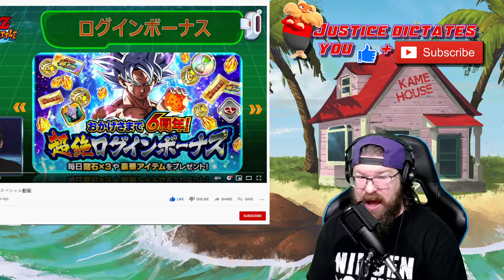THE 6th ANNIVERSARY LRs ARE REVEALED!! Let's talk about them and the new "revival mechanic."